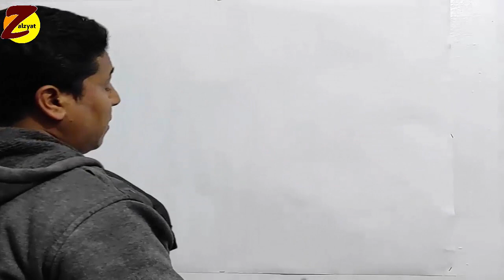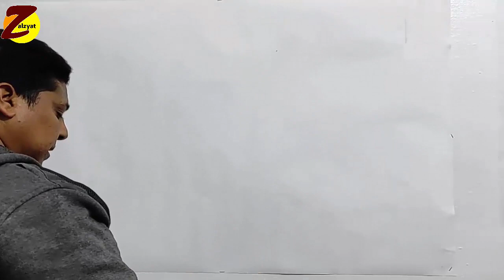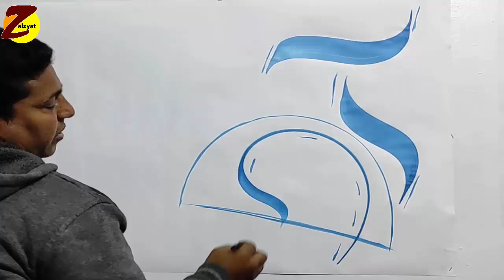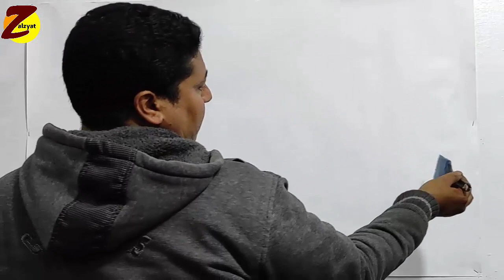طريقة رسم النبرتيه بكل سهولة بحركة واحدة